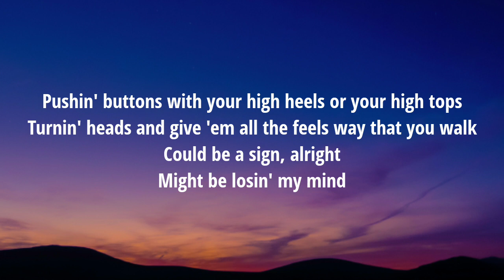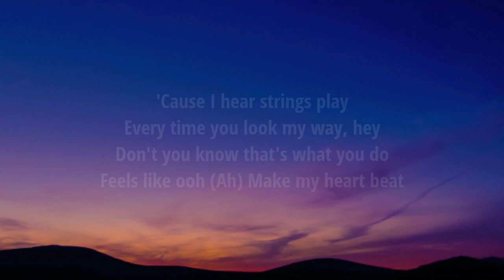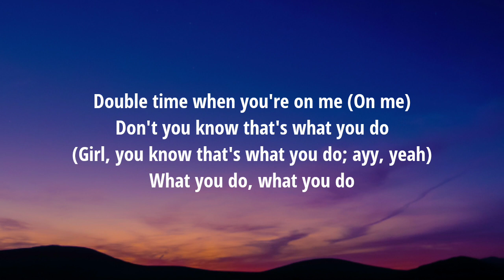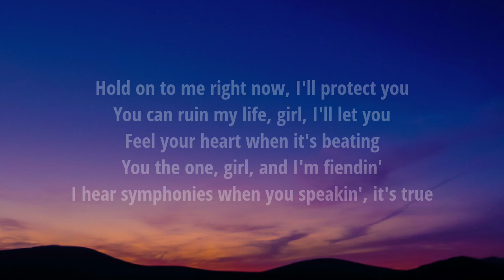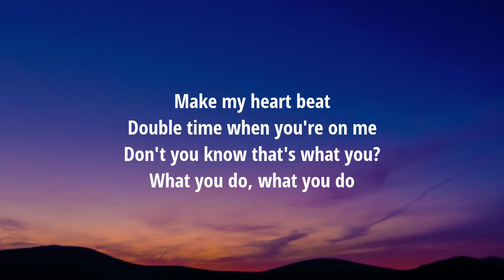MAX - STRINGS (Lyrics) Ft. JVKE and Bazzi